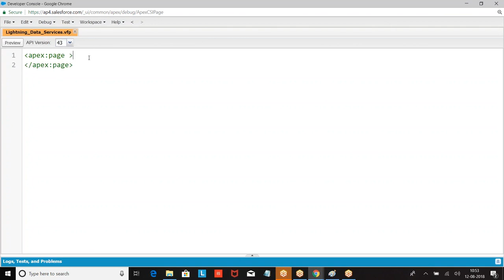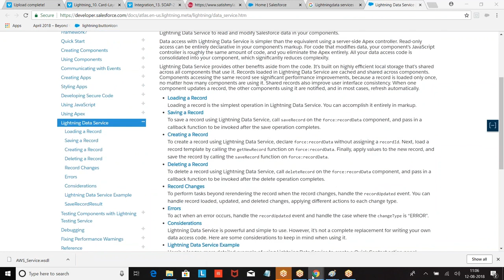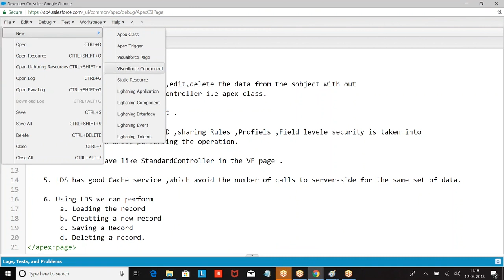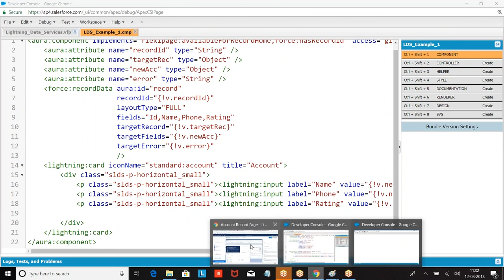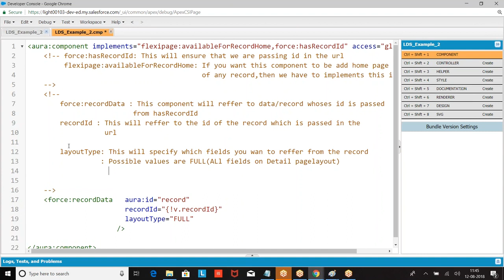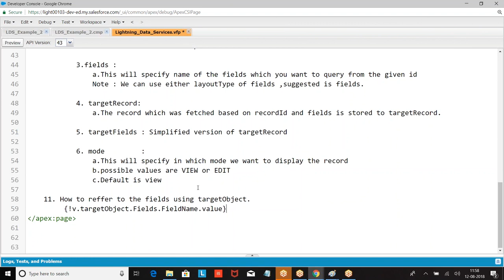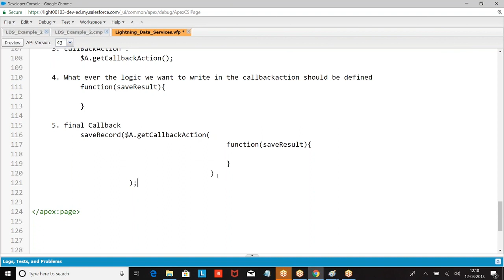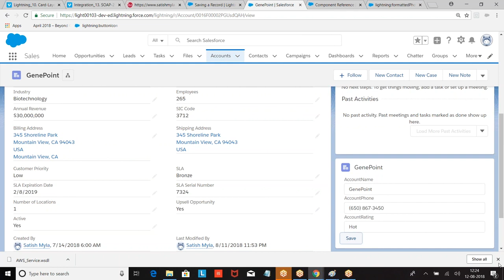11 Ldsdata loader&save Satish Myla sir